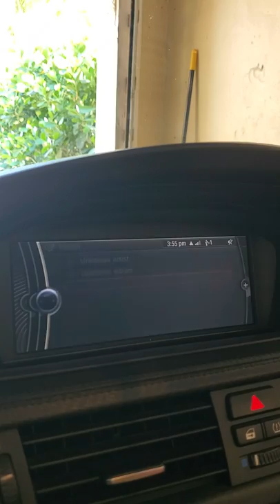08 E93 M3 CIC W/ COMBOX iPhone Video without 6NF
I have successfully activated iphone 4 video without using Snap In adapter to my CIC. I did not add 6NF to FA neither Code the CIC to activate Snap In or Plug In (ipod) option. It plays the video under the USB Menu by click in the video icon.

I used iphone Video Cable (JVC) to get video signal from CIC FBAS B Pins 18+ and 28- and Used Arm rest USB Port by connecting FAKRA cable from Black to Blue behind the Combox and used Stereo Male Plug to 2 RCA Female to get AUDIO from AUX 3.5mm .

Works like NBT and no need any coding other then CIC - CDMM_USB_VIDEO = both and MEDIA - USB2_IPOD_AUDIO = digital

If you want PLUG IN to be activated for ipod menu activation on CIC Change the Value of TERMINAL_UI = aktiv.

You do not need 6NF on FA at all.

Just use the existing arm rest usb port by connecting fakra cable from Black to Blue behind the combox or buy additional USB AUX IN port with Fakra cable and parallel connect the AUX cables from existing to New AUX in port and hide behind the ARM rest and just put the 30 pin connector out , it looks a lot more OEM.

iPhone Video Cable :

AUX AUDIO Adapter :

Female RCA port (Cut one of the Female to use for the Video cable that comes out from the CIC)

AUX IN for 6NF behind the Combox Blue connector :

FAKRA Cable for USB port :